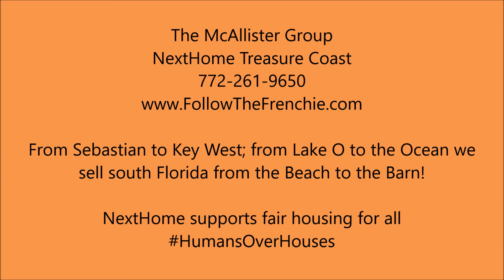22721 Wilderness Way Boca Raton Florida. Waterfront pool home in Ponderosa Logger's Run.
Paradise found in Boca Raton! This is the best location in the Ponderosa section of prestigious community of Logger's Run. This gorgeous two story waterfront home features a stunning huge pool and patio area with amazing sunset views and a summer kitchen to enjoy cooking and entertaining with family and friends. Classic floorplan has family and living rooms, formal dining room, pantry, cabana bath and office/den. A spiral staircase takes you up to a second floor exterior porch with more exquisite views. Located a few minutes walk from the park with tennis and picnic areas this home is very close to the local schools, shopping and entertainment plus all that the Boca Raton Lifestyle has to offer.

Scott McAllister REALTOR®
The McAllister Group
NextHome Treasure Coast

From Sebastian to Key West; from Lake O to the Ocean we
sell south Florida from the Beach to the Barn!

NextHome supports fair housing for all